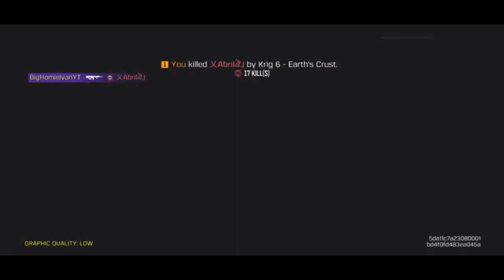CALL OF DUTY MOBILE: NEW S4 TOURNAMENT FREE CAMO SKIN!!!!!!